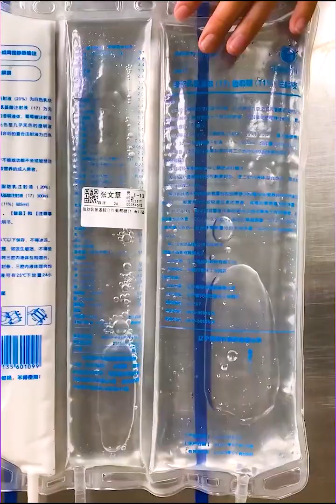Relaxing & satisfying video With Calming Deep Sleep💤 Music - Stress Relief Watch Before Sleep #027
Video Description:
In this video, we take you on a journey of relaxation and tranquility. Our ASMR video features soothing sounds and visuals that will help you unwind and destress. From the gentle sound of raindrops to the satisfying feeling of playing with slime, this video is guaranteed to leave you feeling relaxed and refreshed.

Creator:
This video is created by the "Relaxing Mind" channel, where we specialize in creating ASMR and relaxation videos for our audience.